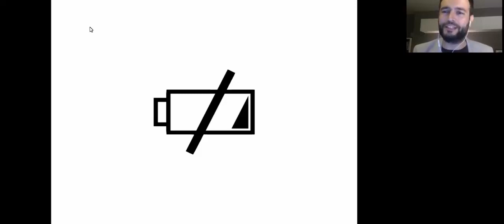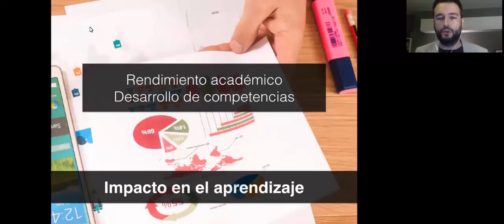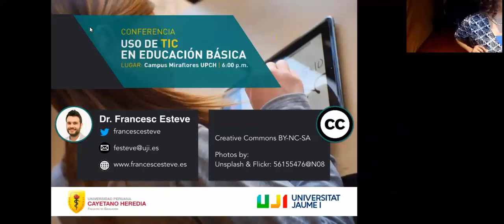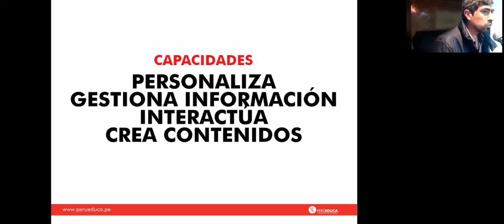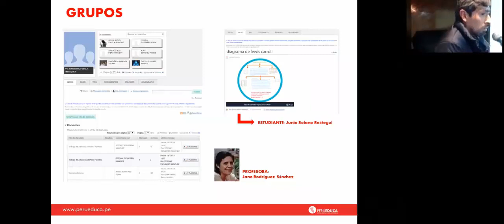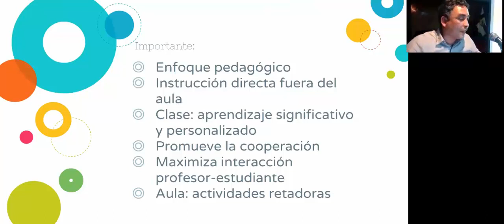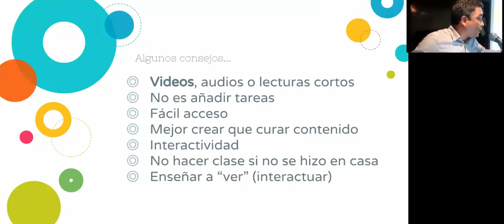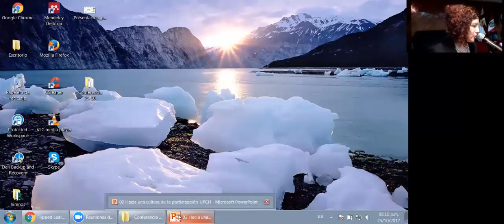Conferencia "Uso de TIC en Educación Básica" - Octubre 2017